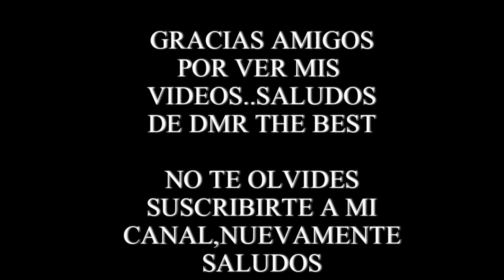COMO HACER UN SISTEMA DE CORTE PARA BOTELLAS DE VIDRIO(INCREÍBLE)CUTTING FOR GLASS BOTTLES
MUY BUENAS QUERIDOS AMIGOS; EN ESTE VIDEO SE QUE HE TENIDO UNA EDICIÓN NO MUY BUENA DEBIDO A QUE LA MUSICA ESTA MAS ALTA QUE MI VOS,..HA SIDO MI SEGUNDO TUTORIAL Y FALTA DE EXPERIENCIA EN YOUTUBE Y EDICIONES DE VIDEOS..LO QUE COMPARTO ES POR GUSTO Y PODER CONTRIBUIR CON IDEAS,..EL VIDEO NO ES TAN SOLO CUESTION DE OIDO ES TAMBIEN CUESTION DE IMAGEN,..OSEA QUE SI BAJAS EL AUDIO VERAS QUE TAMBIEN LO ENTENDERÁS,..COMPRENDO QUE ES ALGO ESTRESANTE ,..PERO BUENO ES LO QUE HAY LO QUE VALE ES LA INTENCIÓN,..(GRACIAS AL 95%  DE AMIGOS QUE DISFRUTO SIN NECESIDAD DE INSULTAR Y FALTAR EL ESPETO),..Y GRACIAS TAMBIÉN (AL INSIGNIFICANTE 5% DE TOCA HUEVOS AMARGADOS DE LA VIDA ,ENTIENDO SUS RETRASOS MENTALES AL NO COMPRENDER EL VIDEO,..A VER QUE TAMPOCO ES QUE NO SE ENTIENDA NADA ,ESPABILAR GENTE Y MADURAR..TODO DICHO,GRACIAS QUERIDOS AMIGOS SALUDOS DE DMR THE BEST

HE DECIDIDO COMPARTIR ESTA HUMILDE IDEA CON TODOS VOSOTROS; UN SISTEMA DE CORTE FIABLE,SEGURO,PRACTICO, DIVERTIDO Y CON UNA GRAN PRECISIÓN-PONTE A PRUEBA Y CONSTRUYE TU PROPIO SISTEMA DE CORTE -NO TE ARREPENTIRÁS-

AUDIO
*Electro-Light - Symbolism
*The Simpsons (PUNYASO Ft GRIM Remix)